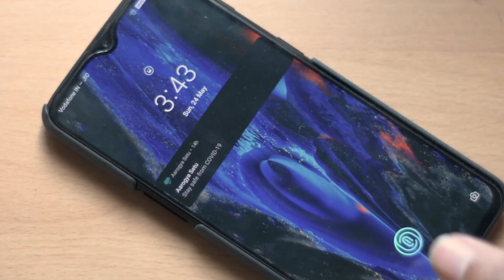300 SUBSCRIBERS : GIVEAWAY !!!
অনেক অনেক ধন্যবাদ আমার চ্যানেলকে এতদূর এগিয়ে নিয়ে আসার জন্য...

২) ভিডিওটি লাইক করুন,
৩) শেয়ার করুন আপনার ফেসবুকে এবং ট্যাগ করুন আপনার দু'জন বন্ধুকে।